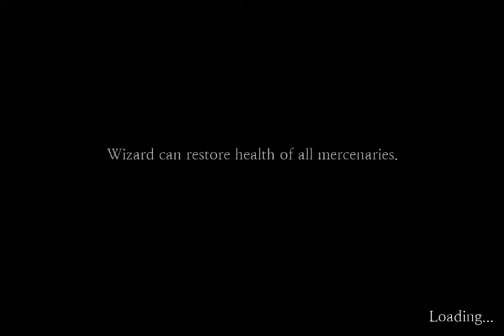Sefirah Part 13 Walkthrough IOS